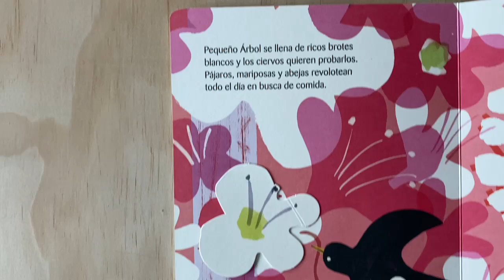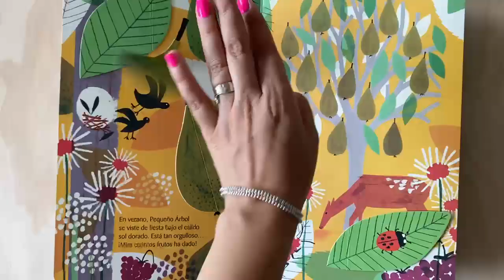Pequeño Árbol (Solapas)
Recorre las cuatro estaciones del año con tu amigo Pequeño Árbol: «La pequeña semilla despierta entre cientos de flores preciosas y Pequeño Árbol empieza a crecer... ¡Ha llegado la primavera!». ¡Con 25 solapas sorpresa para aprender palabras nuevas!